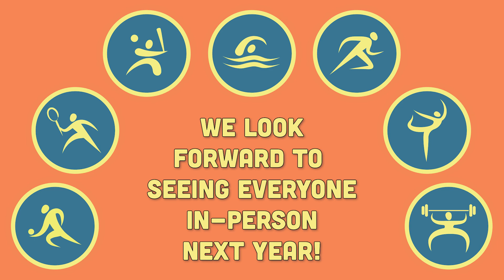Summer Sports Finals 2021 Recap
Hosted in various locations throughout Mercer County, the Summer Sports Finals 2021 was the culminating event for our summer season featuring athletes competing in seven sports.